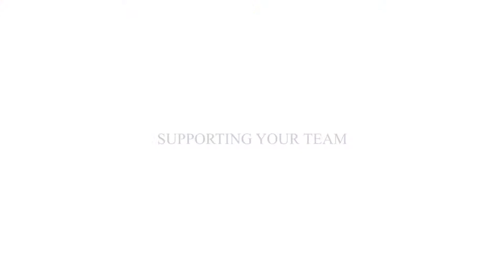Supporting Your Team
It's important to support your team, but you'll never have the massive success you need if you're doing everything FOR your team. Think like a business and teach your team to be business owners!